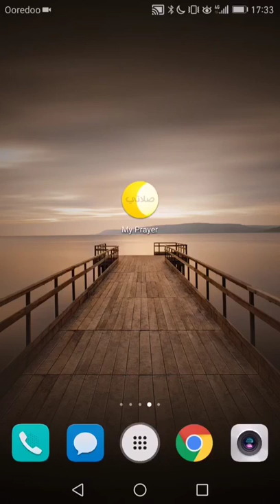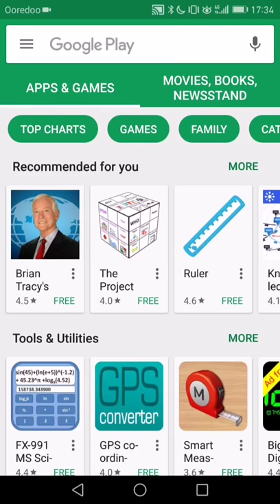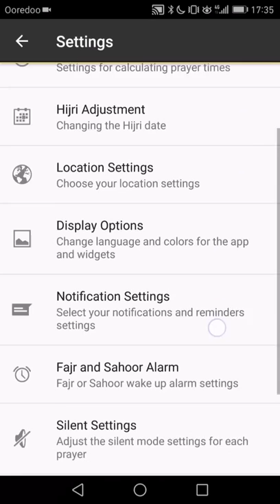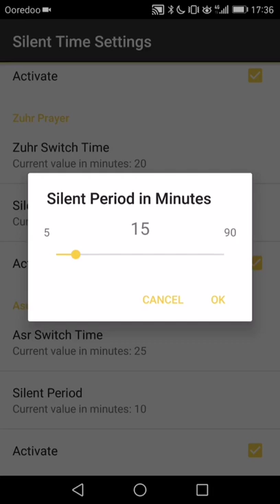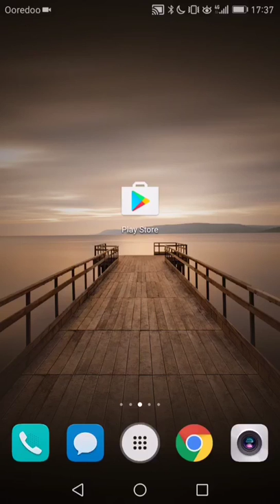funny video 2018 _ funny compilation 2018 _ funny clip 2018 _ try dont to lough _ must watch